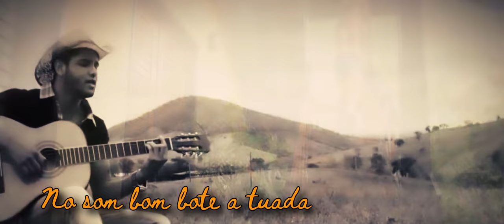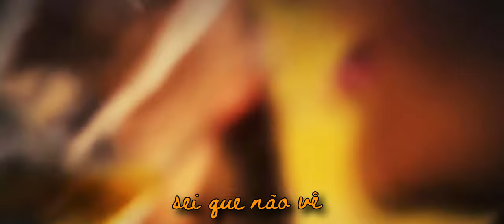Isabela - Leandro Romano - [Vídeo com Letra] 4K versão tiktok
Caso tenha direitos sobre o vídeo em reprodução pelo nosso canal a cima! é não deseja ver o mesmo nesse canal, solicite a remoção em: será removido o mais rápido possível.